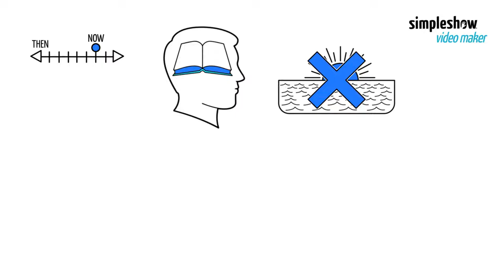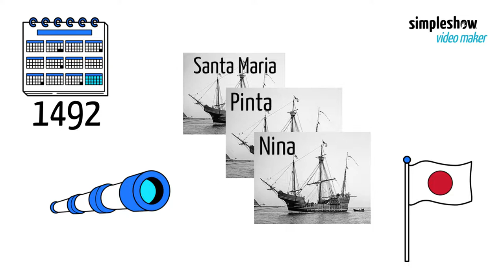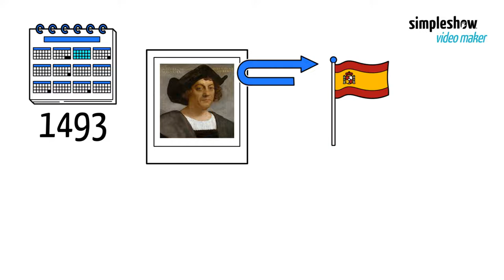Columbus’ Discoveries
On August 3rd, 1492, Christopher Columbus set sail from Palos, Spain, with three ships seeking a westerly route to the Far East. His voyages revealed two continents new to Europeans and initiated a period of rapid exploration. Our video explains this discovery. ChristopherColumbus columbus discovery #1492